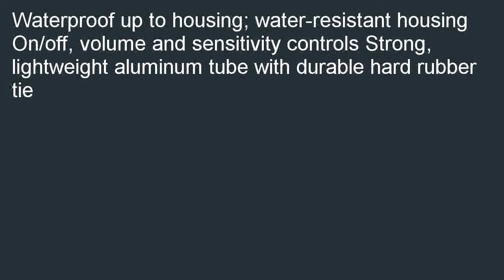CSTberger 19 557 Magna Trak 102 Magnetic Locator with Soft Case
Compare  B000KAXN2W/? The Perfect Gift for  a friend: CST/berger 19-557 Magna-Trak 102 Magnetic Locator with Soft Case.